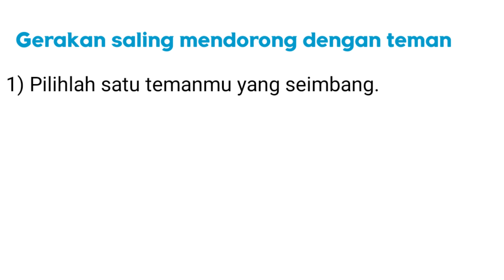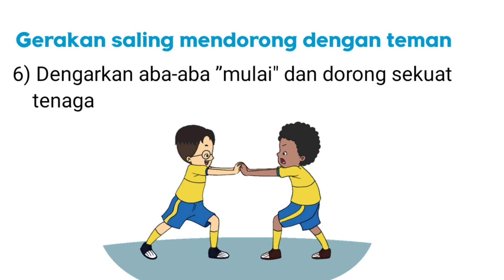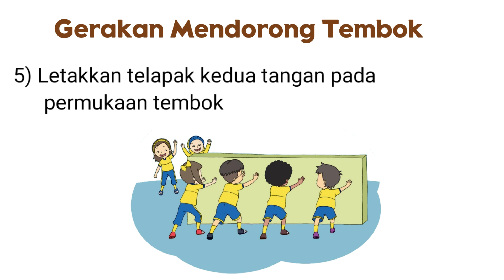Gerakan Mendorong Kelas 1 SD Tema 2 Subtema 4 PJOK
Video Pembelajaran Tematik Kelas 1 SD Tema 2 Subtema 4 tentang Gerakan Mendorong Berpasangan dan Gerakan Mendorong Tembok PJOK